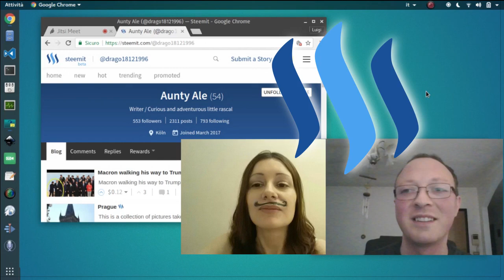Steemit: la mia esperienza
ecco a voi l´intervista misteriosa